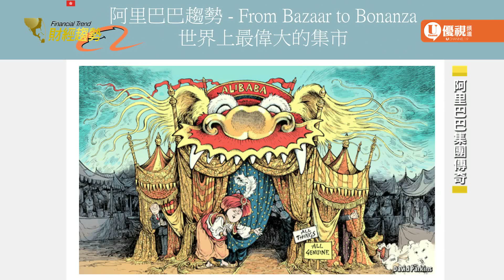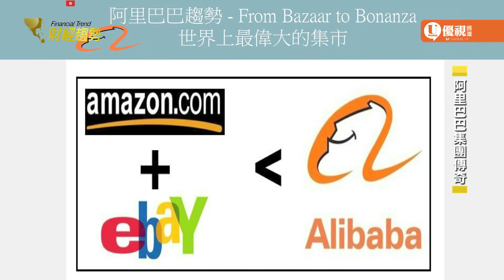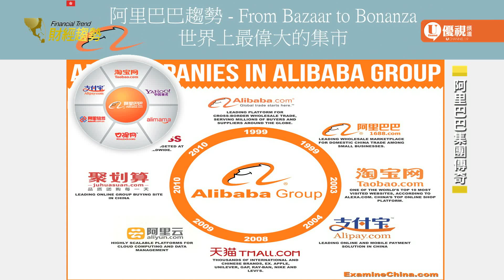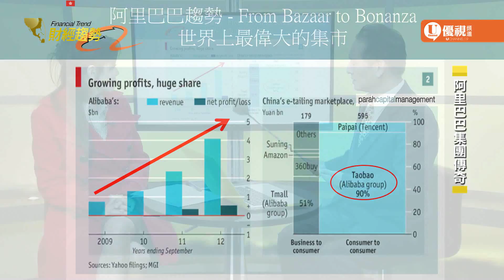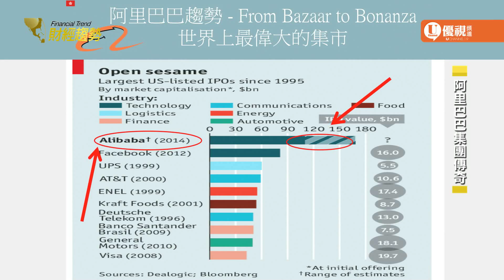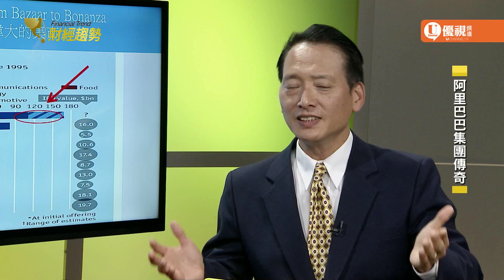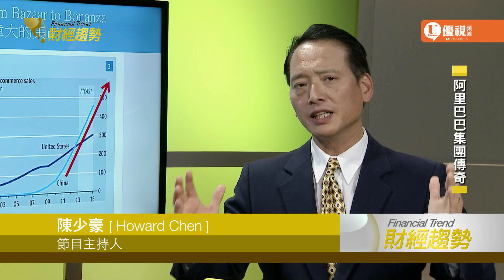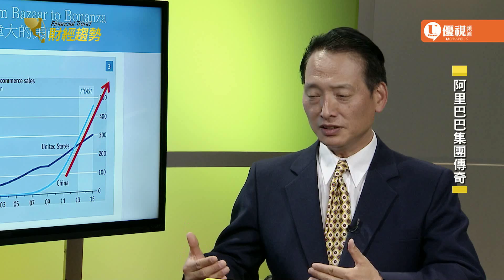2014/10/20 財經趨勢 | Financial Trend：阿里巴巴集團傳奇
2014/10/20 財經趨勢 | Financial Trend：阿里巴巴集團傳奇
上網收看財經趨勢，請至